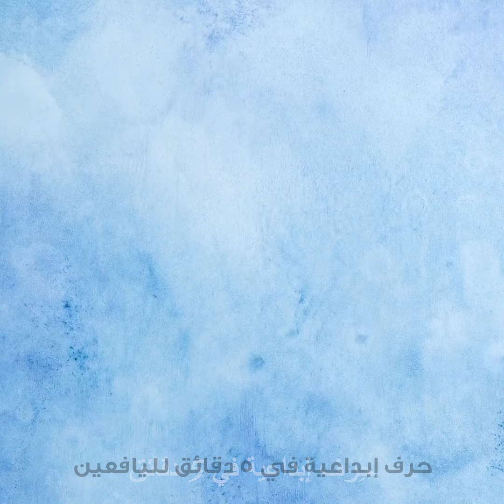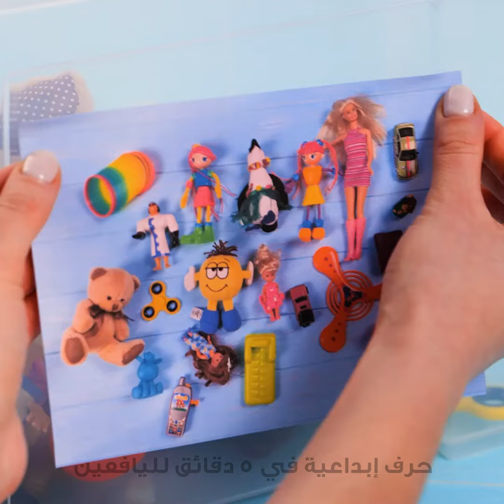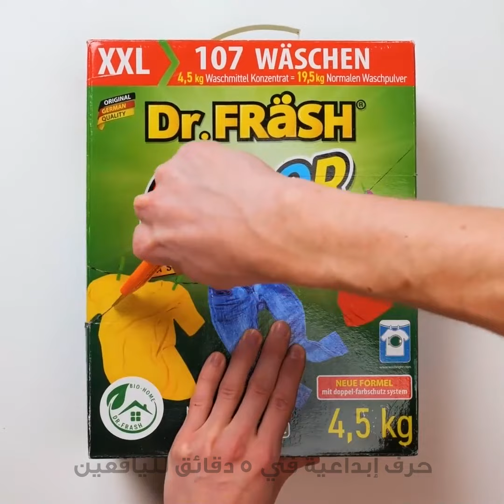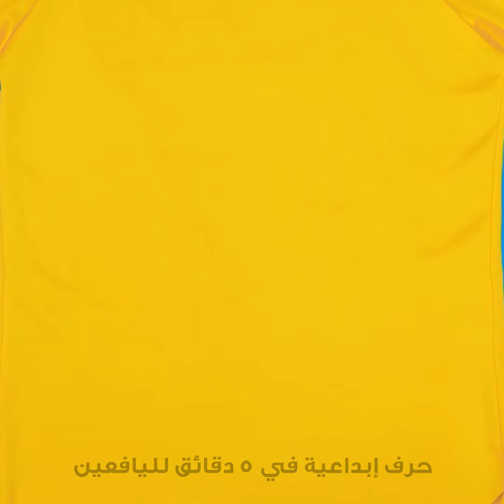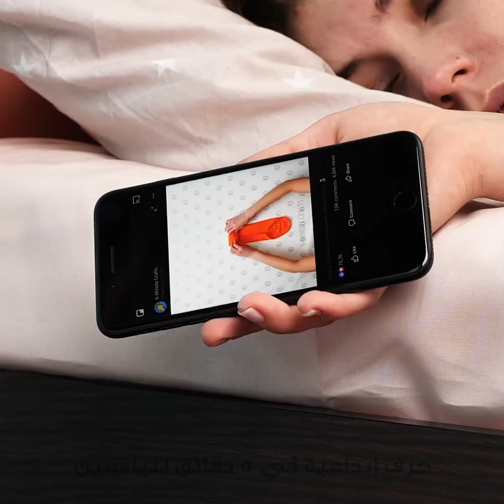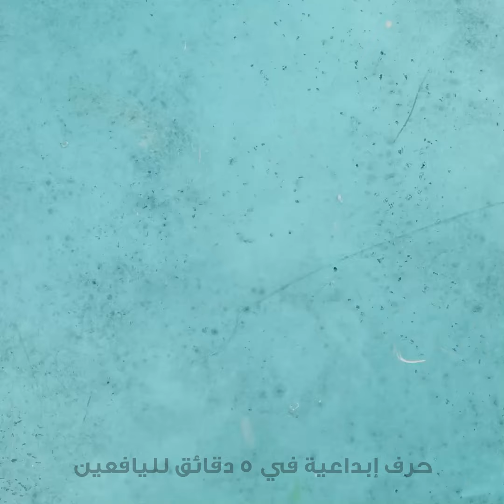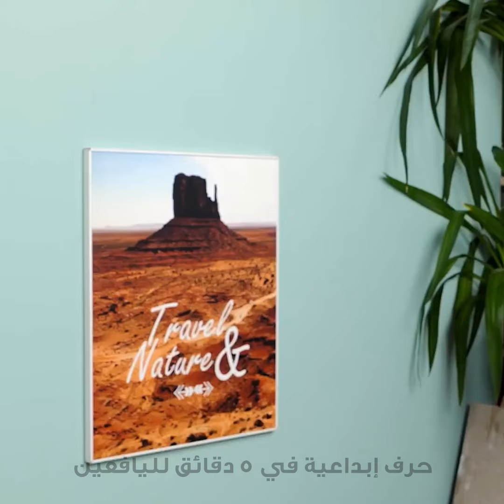حيل تنظيمية ذكية لتوفير مساحة كبيرة